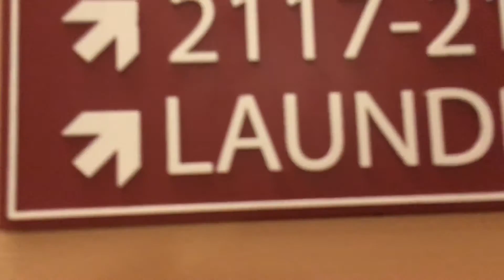Holiday inn ascutney mountain view resort Brownsville Vermont part two(my building)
Sorry I couldn't get the one bedroom I thought I could